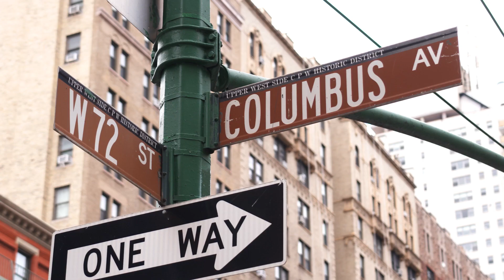What is Anemia? | Dr. Libbat Shaham | Medical Offices of Manhattan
Anemia occurs when your body does not have enough healthy blood cells to deliver oxygen to organs and tissues. The condition can vary widely in severity and duration. A mild case of anemia may not show any symptoms at all, but can worsen if untreated.

Causes of Anemia (0:14)
Who Can Be Affected? (0:35)
Symptoms (0:48)
Risks of Anemia (1:02)
Diagnosis (1:28)

Anemia is a condition of low blood counts, low iron or low oxygen levels in the blood. Other names for anemia could include iron deficiency, B12 deficiency, and low blood levels.

There are a lot of causes of anemia from what iron you take inside of you to how your bone marrow produces blood cells to carry that iron to the blood stays in your body instead of leaking out through menstruation or gastrointestinal losses. There are many, many different causes of anemia.

Anemia can potentially affect anyone. More likely it affects women who are menstruating, children, people from resource poor countries, and also people with chronic disease. Some symptoms of anemia can be pretty vague, light-headedness, feeling weak, feeling tired, getting short of breath when you're trying to go up the stairs. Sometimes numbness and tingling depending on what kind of anemia.

Risk factors of anemia include, menstruating being under 12 years old, any kind of chronic conditions like kidney disease, heart disease, diabetes for a long time. Also, bariatric surgery can decrease the absorption in the gut of iron. Any kind of other GI disease can also impact its celiac disease. Those can all be risk factors.

Anemia is diagnosed fairly straightforwardly with a blood test. It's on our routine annual blood test that we do here at Medical Offices of Manhattan. And if something gets picked up as being a little unusual, we can also do further testing to diagnose exactly what kind of anemia you have. If you're having symptoms, it's important for you to just make an appointment with your primary care doctor and we will run tests, we'll see what's going on.